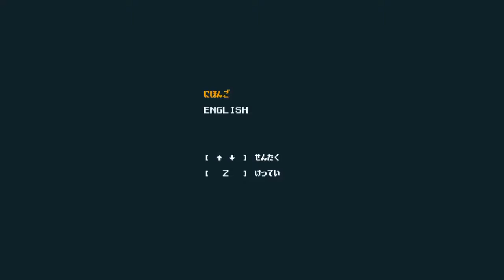Electric boi || ElecHead